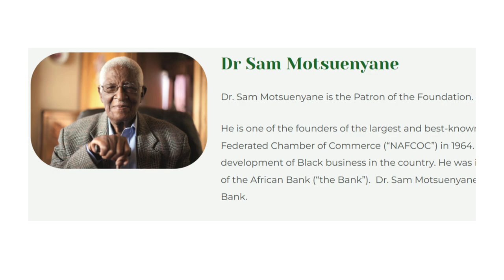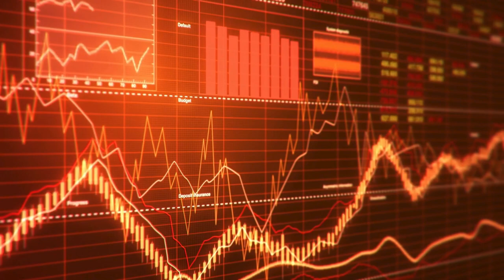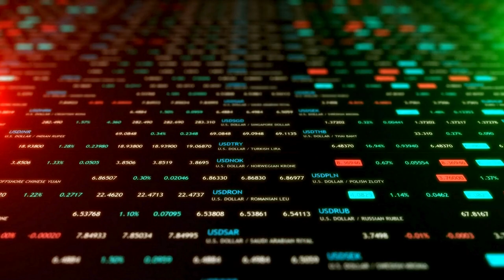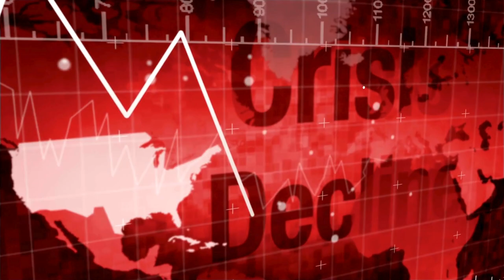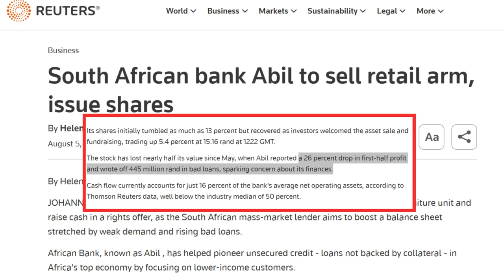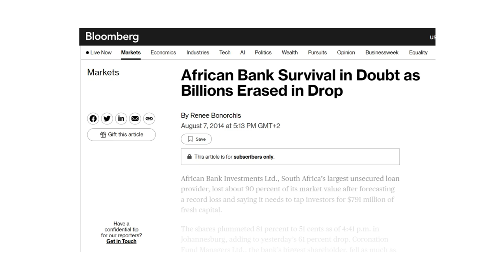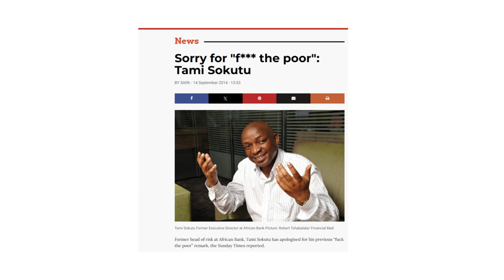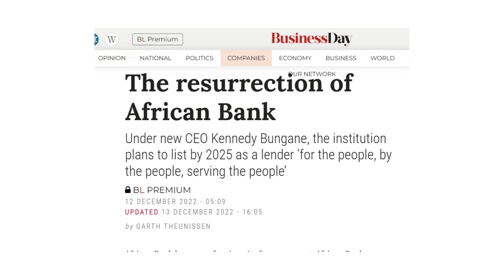The Rise and Fall……and Resurgence of African Bank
In this video we take a deep dive into African Bank. What was meant to be a bank for black South Africans, by black South Africans, African Bank went through a tumultuous start, middle and now present to be at the forefront on the banking sector in South Africa.

Resources and references for this video:

International Directory of Company Histories, Volume 168